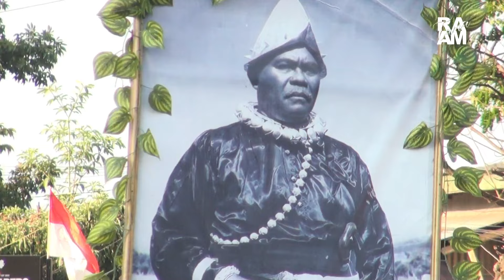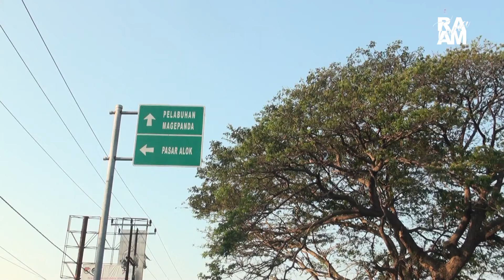Karnaval Kota Maumere 2024 | Part 1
Peserta SMP dan SMA se Kabupaten Sikka